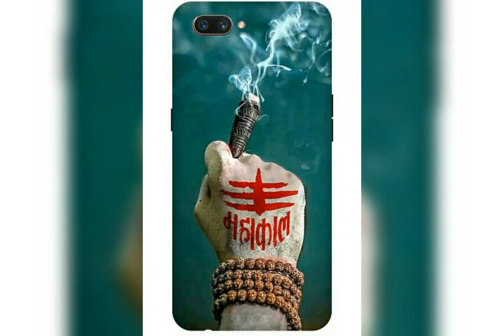Sabhi par printing ki jati hai online oder kare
Mobile cover,  T shrit, Mug, Pillow, Keychain, frame, wall watch, All gift item printing ki jati hai

A2z Sublimation Printing